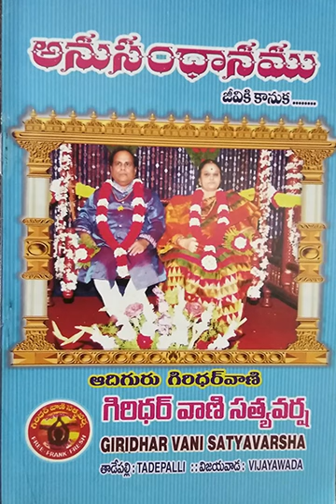Topic: Anusanthanamu-3 ,Date: 27-02-2010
Akhada Paripurna Parabrahma Giridharvani